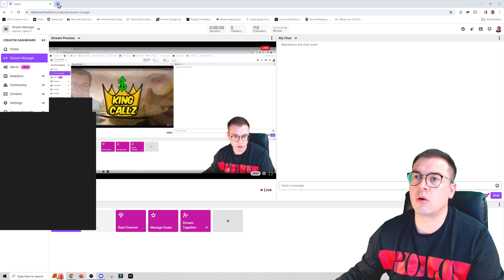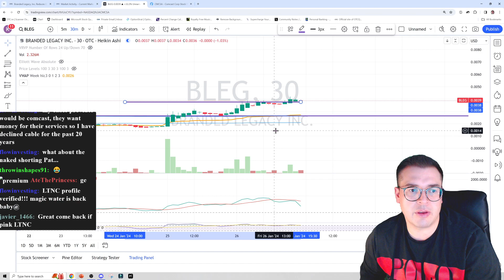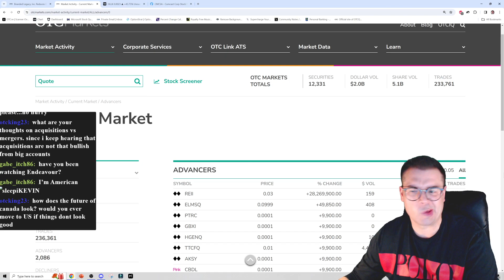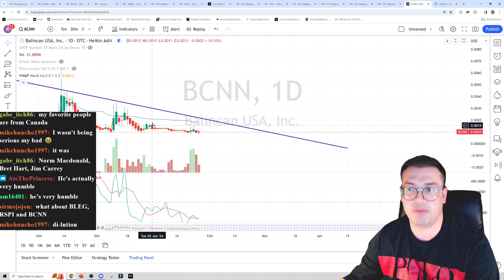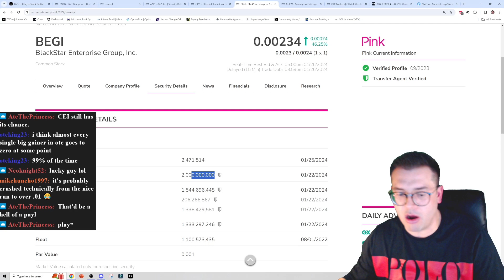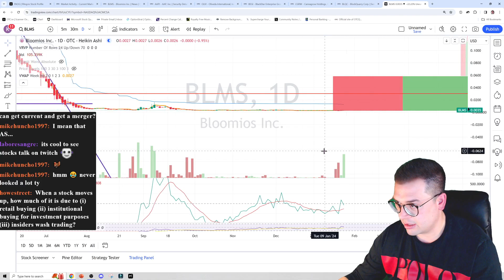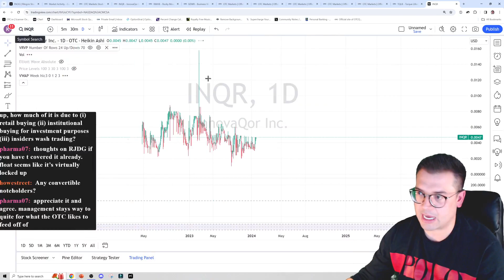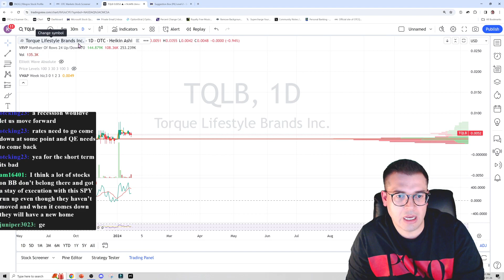OTCmethod Live Stream Replay January 26 2024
OTCmethod.com is the #1 OTC Stock training and trading community for over 5 years running. Take your game to the next level on our website!